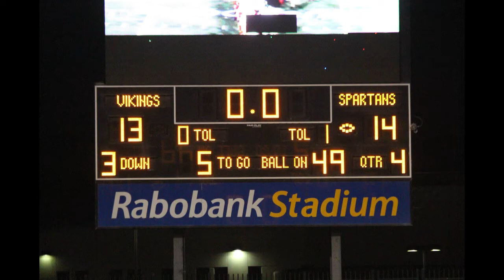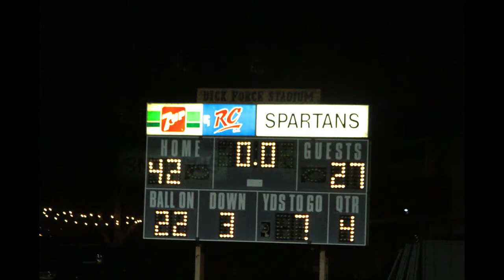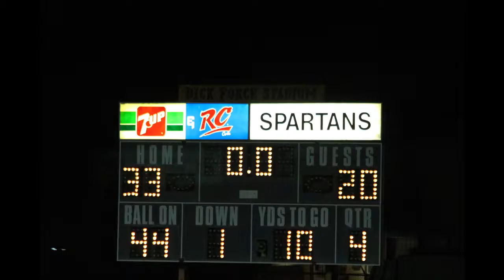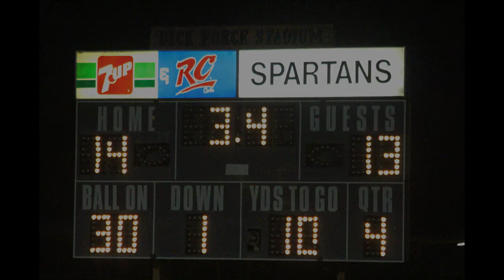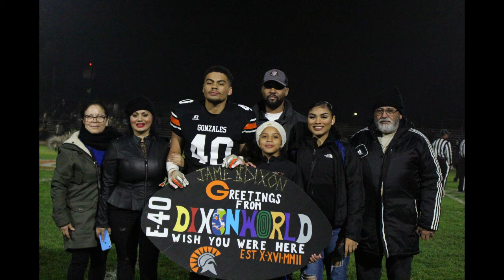2019 Gonzales Spartans Varsity Football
Pictures and video commemorating the 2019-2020 season for Gonzales Spartan Varsity Football Team.  Go Big G!